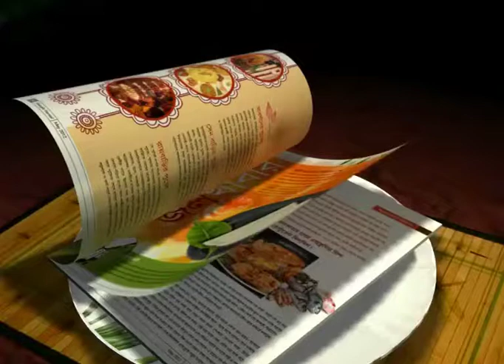AMAZING! LETS WATCH WHAT RANTI MARTINS' DAUGHTER IS SINGING..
A proud moment for all the Indians..